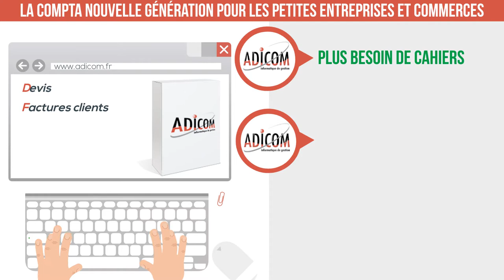Saisie comptable automatisee